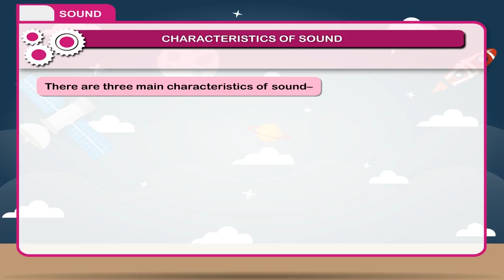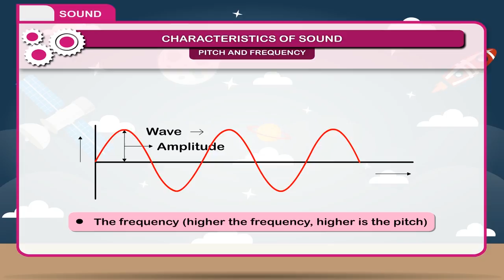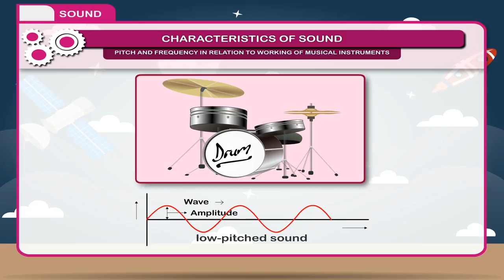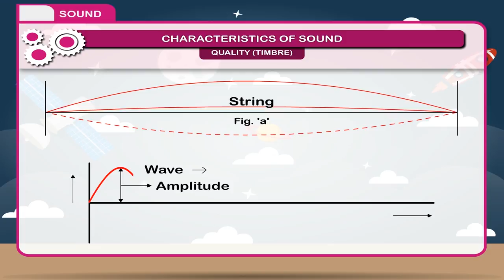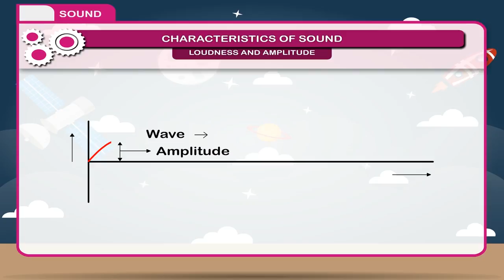Sound class-8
This video from Kriti Educational Videos explains about sound. Here we can learn about the distinguishing various sounds with the help of their characteristics.  This video is suitable for class 8
Contents:
1. Introduction- Sound
2. Characteristics Of Sound